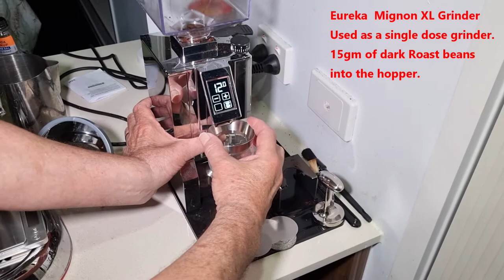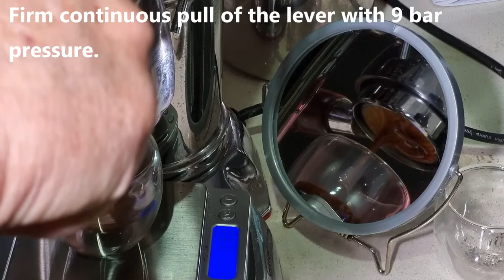La Pavoni Near Perfect Double Espresso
Pulling the near-perfect double espresso with a La Pavoni lever machine